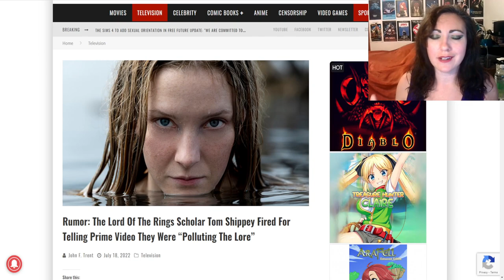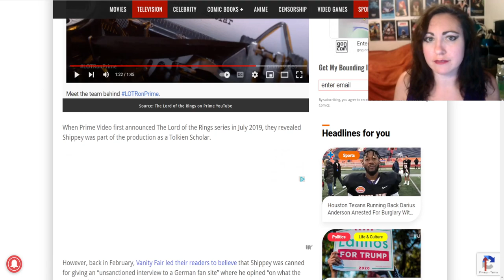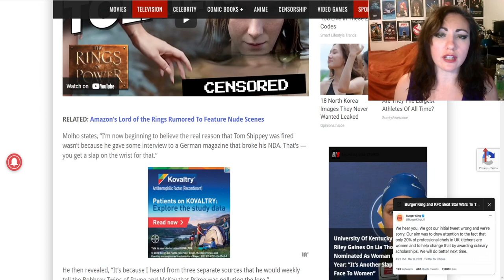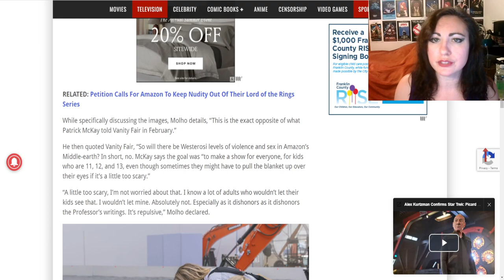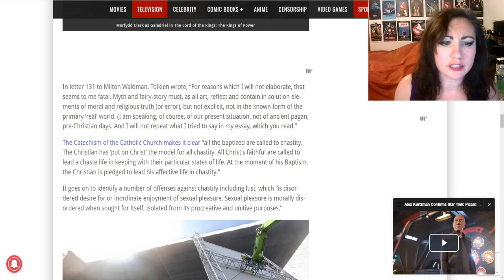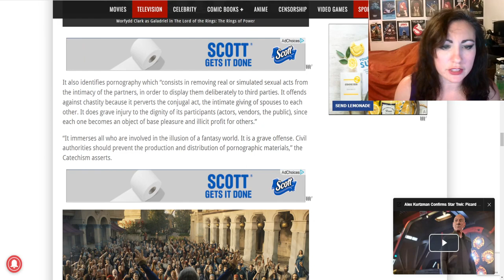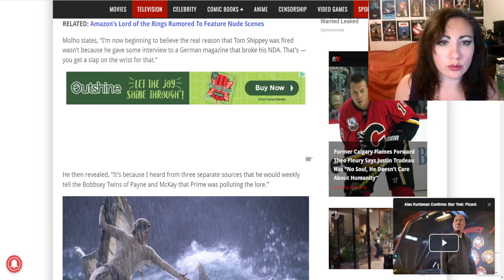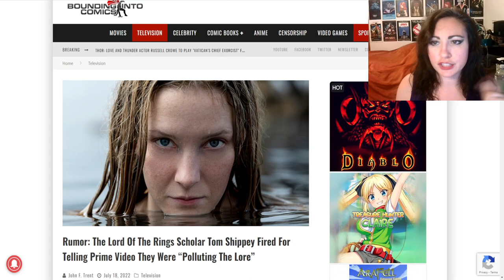Shippey FIRED For PROTECTING TOLKIEN LORE?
A new rumor has surfaced stating renowned Tolkien scholar, Thomas Shippey, was actually fired for telling Amazon the ROP showrunners were "polluting the lore". Has not been confirmed but, given what Amazon is doing, it is believable in my opinion.